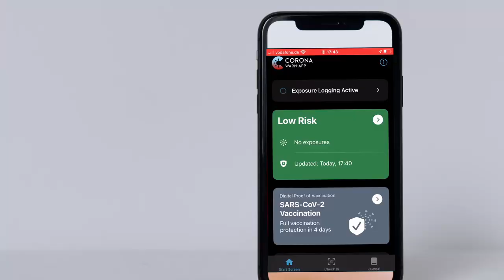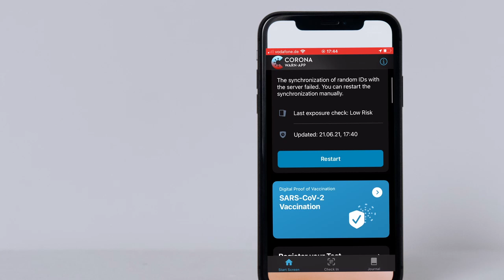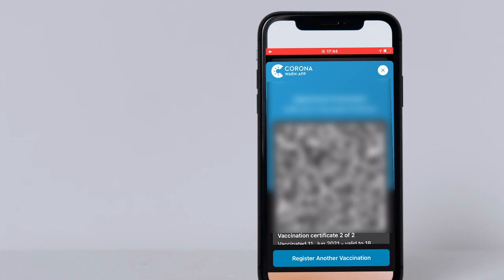Digitaler Impfpass - Datum vorstellen / manipulieren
Als Impfling seit ihr per Gesetz erst 14 Tage nach der letzten Impfung vollumfänglich geschützt. Die Corona Warn App and die CovPass App errechnen dieses Datum in der App. Nach meldungen in der Presse, dass hier die App manipuliert werden kann - habe ich versucht dies nachzustellen. Es ist in der Tat möglich die Wartezeit in der App bis zum vollumfänglichen Impfschutz "vorzudrehen". Wie das ganze gemacht werden kann - wird in diesem Video erklärt.